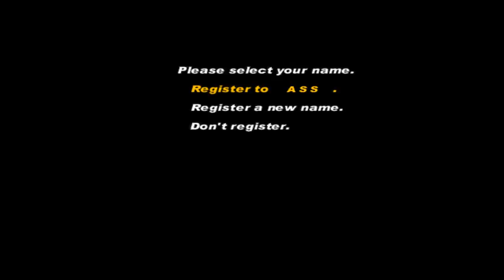KILLER TAXI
This ain't no ordinary taxi.